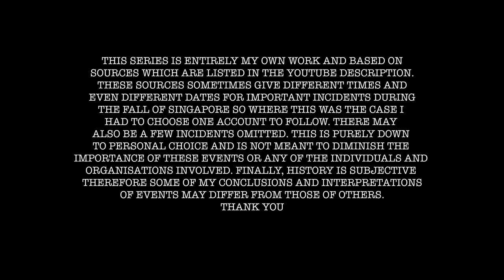The Fall of Singapore | 80th anniversary - Part 2 The Battle Rages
February 15, 2022, marks the 80th anniversary of ’The Fall of Singapore’, a defeat that many historians consider the worst military defeat in the history of the British Empire.

In this 5-part series I recap the events and aftermath of those fateful three months of the Second World War.

Part 2 covers the period after the invasion from Feb 9th to Feb 11th.

Sources:
Reading:
The Defence and Fall of Singapore: Brian P. Farrell
The Fall of Singapore, 90 Days: Nov 1941 - Feb 1942: Justin & Robin Corfield
Singapore 1942: Chris Brown
The Fall of Singapore: Timothy Hall
The Guns of February: Henry Frei
Fortress Singapore: The Battlefield Guide, Marshall Cavendish
Sinister Twilight: The Fall of Singapore: Noel Barber
Singapore in World War II: A Heritage Trail, NHB

Alexandra Hospital materials courtesy of Tan DingXiang (Alexandra Campus Communications Division)

Footage licensed from the Imperial War Museum

Istana Woodneuk image: Ray Brown 2/30 BN AIF Association

Subtitles：Caterina Wang